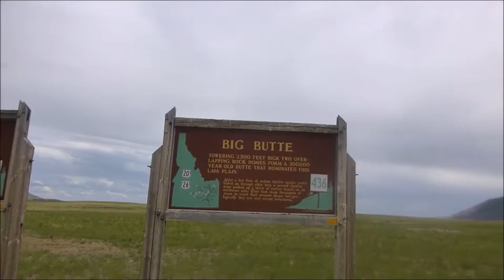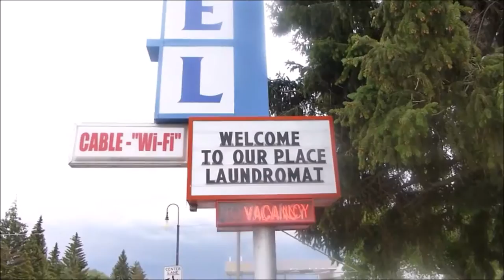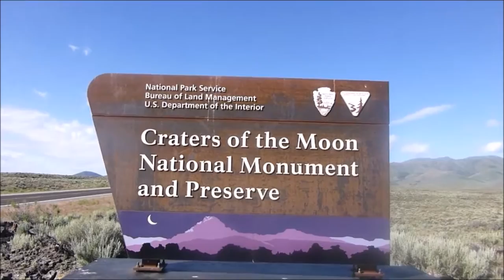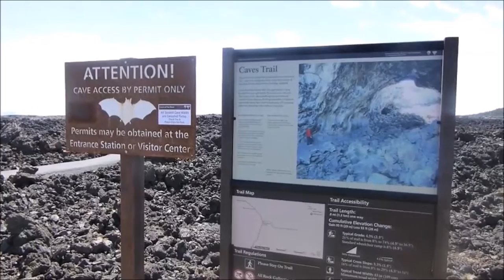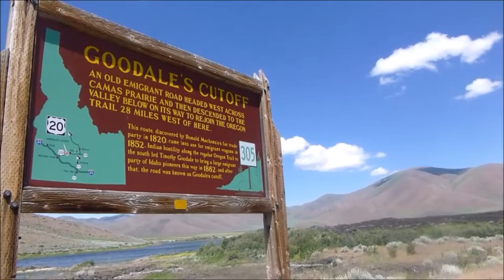Craters of the Moon National Monument & Arco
Craters of the Moon National Monument and Preserve and the Arco, Idaho area.